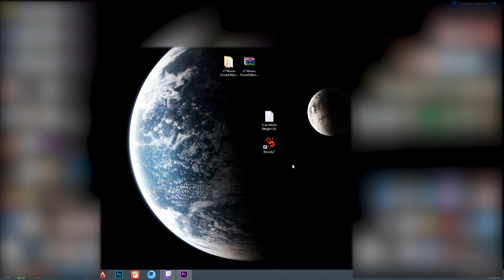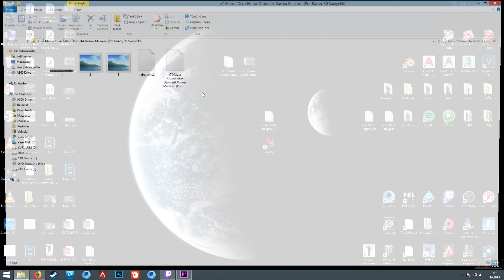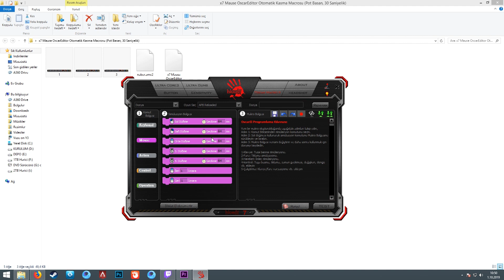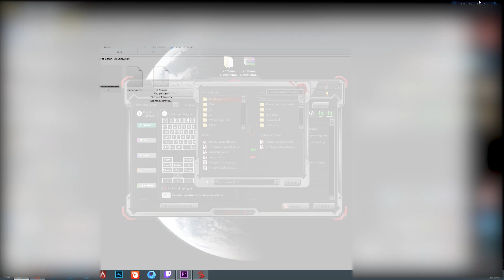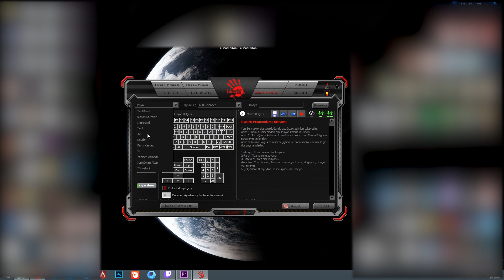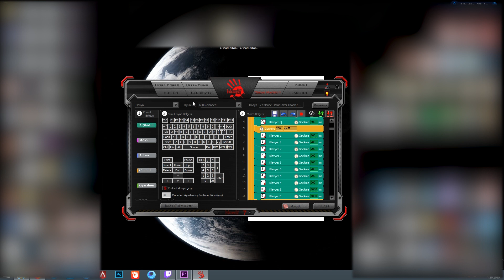KARAHAN LILAR MACRO SEVDASI 30 SANİYELİK BLODY MAUSE KURULUM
CALABAS almaya parası yetmeyen arkaşaların mecburen balıklama daldıkları MACRO aşkına yakından bakıyoruz.

NOT: Tavsiye Etmiyorum BAN YEMEYİN!

Macro basit 30 saniyelik yani her 30 saniyede pot basmaya ayarlı,
tavsiyem MOR pot kullanmanız hem mana hem can basması açısından umarım kafanızdaki sorulara cevap olmuştur.